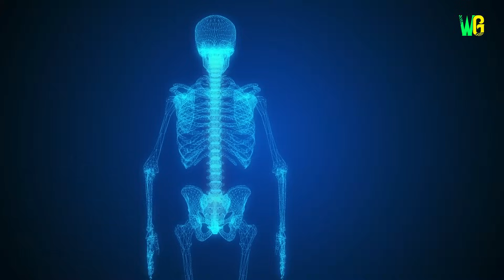मासूम दिखने वाले ये जानवर आपको मौत दे सकते हैं | These Cute Looking Animals can Kill You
इंसानों और जानवरों में कितना ही फर्क क्यों न हो, लेकिन दोस्ती भी इन दोनों में कमाल की होती है। बात चाहे कुत्ते बिल्लियों की हो या किसी छोटे-बड़े जानवर की, सभी अपने Pets से काफी प्यार करते हैं। यही नहीं कई जानवर तो इतने प्यारे और Cute लगते हैं, कि आप उन्हें देख कर उनसे दूर रह ही नहीं सकते। हालांकि, आपको इस बात से वाकिफ हो जाना चाहिए, कि ये Cute Innocent जानवर आपके लिए काफी खतरनाक भी हो सकते हैं, दुनिया में कई ऐसे प्यारे जानवर मौजूद हैं, जो अपने एक वार से सामने वाले को मौत के घाट उतार सकते हैं।

No matter how much difference there is between humans and animals, but friendship is also amazing in these two. Whether it is about dogs, cats or any small or big animal, everyone loves their pets very much. Not only this, many animals look so cute and cute that you cannot stay away from them after seeing them. However, you should be aware that these cute innocent animals can be very dangerous for you, there are many such cute animals in the world, who can kill the person in front of them with one attack.